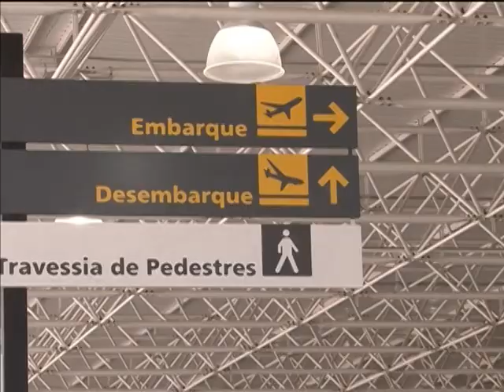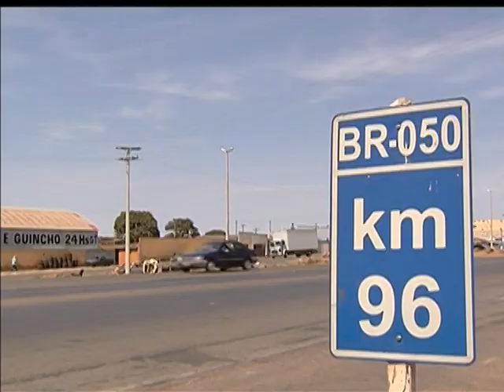Retrospectiva 2013: Concessões de aeroportos e rodovias melhoram os serviços para os cidadãos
NBR NOTÍCIAS - 31.12.13: Na série Retrospectiva 2013, confira a reportagem sobre as concessões de aeroportos e rodovias à iniciativa privada. Pelo sistema, a empresa vencedora do leilão é responsável por realizar obras de melhorias e pode cobrar pedágios por um tempo determinado. Já para os portos, estão previstos investimentos de mais de R$ 50 bilhões até 2017. A lei dos portos, regulamentada em junho, autorizou a construção de 50 terminais de uso privado no Brasil, além da construção e exploração pela iniciativa privada de 12 novos portos e 2 ampliações que juntos vão movimentar mais de 36 milhões de toneladas de mercadorias ao ano.